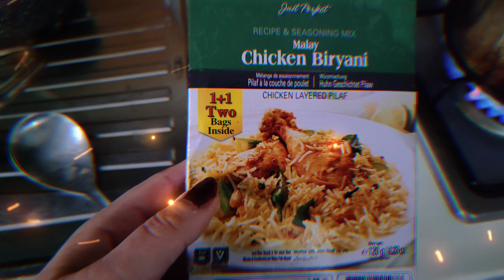Fast Chicken Bryani chickenbriyani cucina cooking #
Ingredients
1 onion
chicken
Shan masala
3 tomatoes
garlic paste
ginger paste
mint
boiled rice